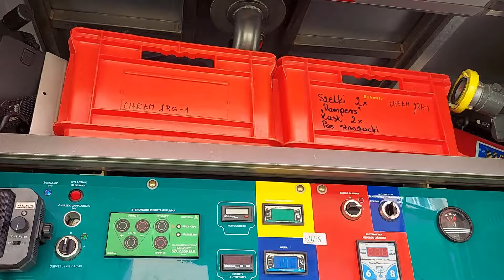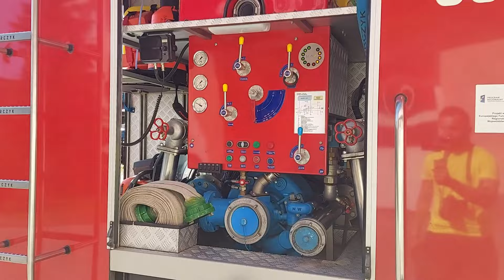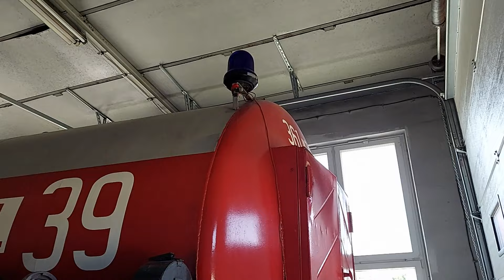JRG 1 PSP CHEŁM - PIĘKNY STAR 266 SRt W PODZIALE BOJOWYM - POKAZ WYPOSAŻENIA BOJOWEGO - 361[L]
Pokaz wyposażenia bojowego w Jednostce Ratowniczo Gaśniczej numer 1 w Chełmie.

Kolejno:
- 360[L]90 Toyota Corolla SLOp
- 361[L]22 Mercedes Atego 1329 GBARt
- 361[L]25 Scania P450 GCBARt
- 361[L]21 MAN TGM 13.290 GBARt
- 361[L]90 Landrover Defender SLRr
- 361[L]51 MAN TGM 18.320 SD-42
- 360[L]55 Mercedes Sprinter SLBus
- 361[L]43 Star 266 SRt
- *361[L]51* Jelcz SD-37 - wycofany już z podziału
- 361[L]39 Jelcz 420 GCBM

Na końcu lekko zamieszała mi się kolejność drabiny Jelcz ze Starem SRt, przepraszam :D

Wielkie podziękowania dla Kierownictwa Komendy za zgodę na wykonanie sesji jak i dla Strażaków ze zmiany za miłe przyjęcie i pomoc w wykonaniu materiałów.